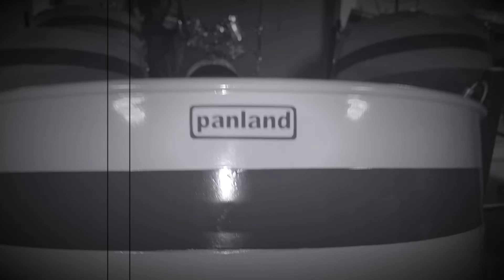Elvis Presley - Can’t Help Falling In Love | Steel pan Cover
I'm Ricey and I'm a young Jamaican musician! Hope you enjoy my videos…….. ❤️🎶

Visuals : Calljay Brown